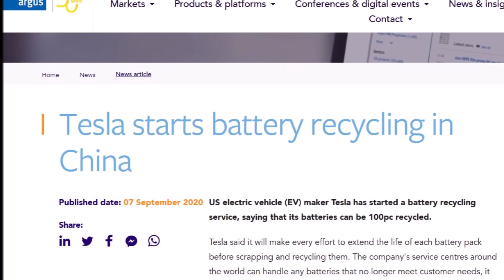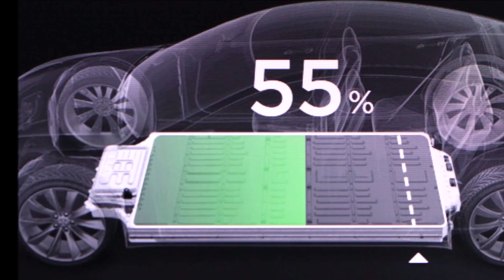Tesla Starts Battery Recycling And Swap Program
Chinese sources are reporting today that Tesla has started a battery recycling service, saying that its batteries can be 100pc recycled.

Torque News Tesla reporter Guillaume Humbert reports.

Currently, Tesla Vehicles are rather young, the oldest vehicles the company has produced are only about a decade old, these being the original Tesla Roadster and 2012 Tesla Model S. Now that some of the vehicles are approaching the end of their useful life due to batteries losing efficiency over time, the Californian car company has been shifting its attention to the recycling of its battery packs.

Recycling is nothing new to Tesla.

In the impact report released last year, Tesla made some comments about their plans for disposing of batteries in a more eco-friendly manner:

“At Gigafactory 1, Tesla is developing a unique battery recycling system that will process both battery manufacturing scrap and end-of-life batteries. Through this system, the recovery of critical minerals such as lithium and cobalt will be maximized along with the recovery of all metals used in the battery cell, such as copper, aluminum, and steel. All of these materials will be recovered in forms optimized for new battery material production.”

New Battery Recycling And Battery Swap

It is unclear how far exactly Tesla has come along with this hinted process, but it was revealed today that Tesla has started recycling batteries in China. A few days ago, Tesla China's official website showed information about the battery recycling program. It describes that the materials used in Tesla lithium-ion batteries can be recycled, in addition to making the most of battery life and avoiding environmental pollution. Tesla owners who participate in battery recycling can also replace new batteries at Tesla service centers to return the vehicle to a new state, Elon Musk had already hinted at this battery swap out system. It is said that Tesla will recycle 100% of its batteries, and be able to either reuse or sell the materials for quite a good price since demand is higher than ever.